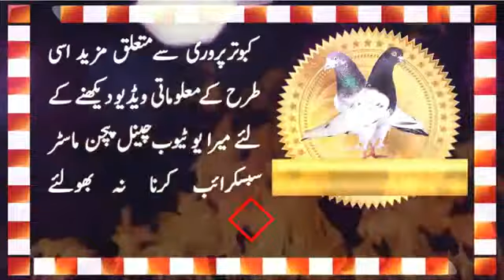SUTAD BAO JI HUSSAN MARHOM WALY GALWAY KABOOTAR ORIGINAL PIGEONS BREED